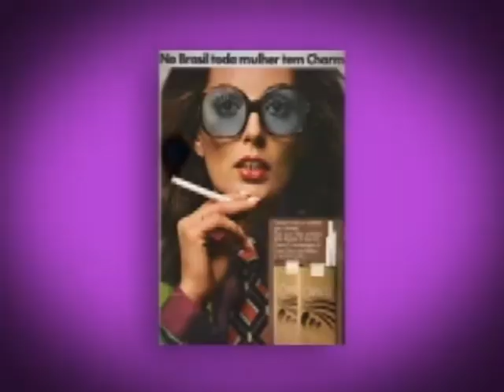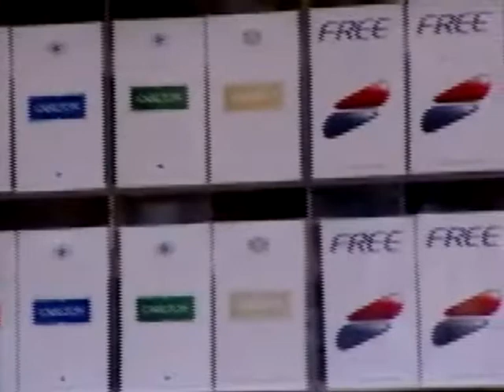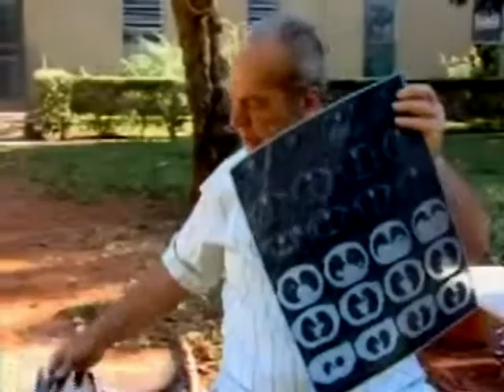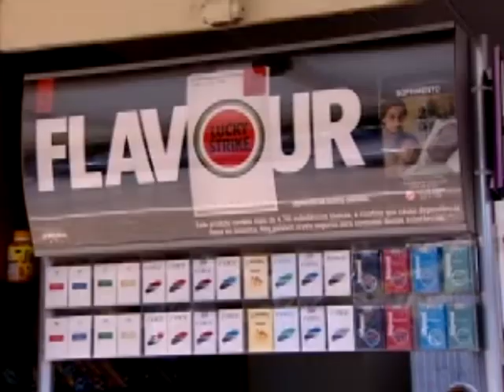Fumante pode processar fabricante de cigarro se ficar doente - STJ Cidadão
Um dos maiores problemas de saúde mundial: o tabagismo. Reportagem mostra que o fumante que ficar doente por causa do cigarro tem até cinco anos para processar o fabricante do produto.

15/07/2009